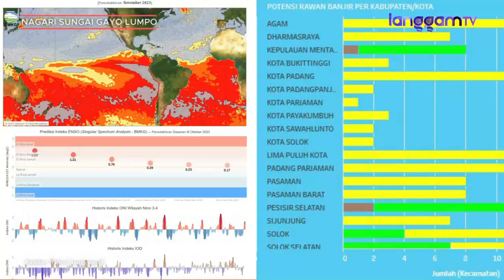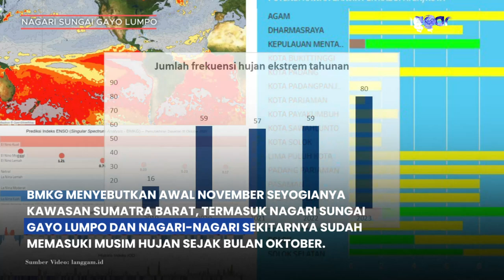PETANI DI KAKI PEGUNUNGAN BUKIT BARISAN DALAM PUSARAN PERUBAHAN IKLIM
@Yose Hendra/langgam.id